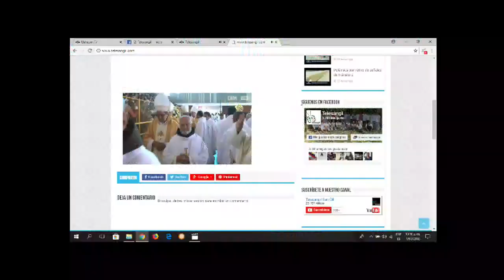Posesión Mons Luis José Rueda